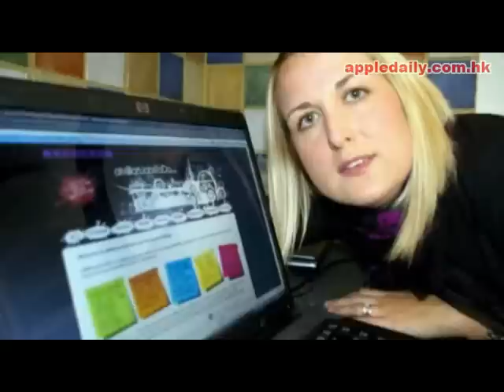為買豪宅 英女變一鎊兼職王